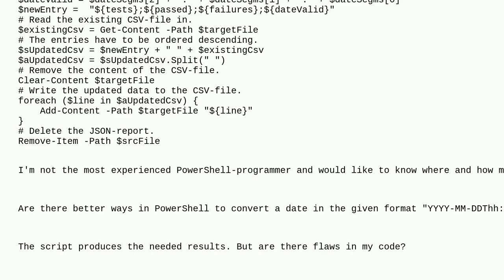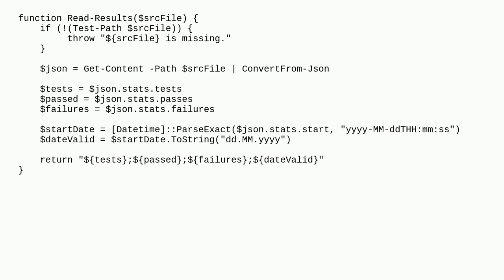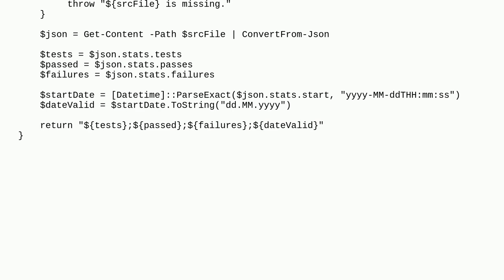Codereview: Fetch specific data from nested JSON-file, then append it to a CSV-file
Fetch specific data from nested JSON-file, then append it to a CSV-file

A special thanks goes out to the awesome community

  powershell